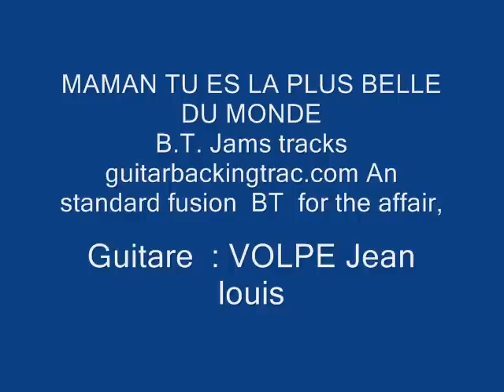MAMAN TU ES LA PLUS BELLE DU MONDE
For the mothers in the world